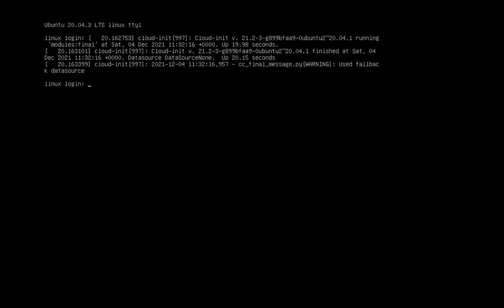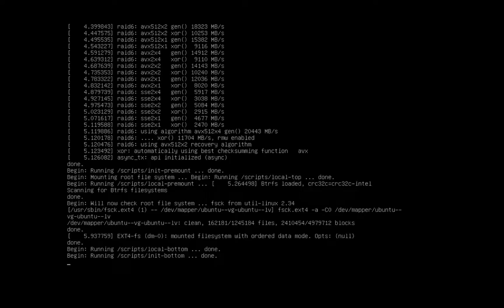gui ubuntu server 20.04 ubuntu 21.04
install the Ubuntu desktop graphical interface gui on the Ubuntu server with one command without tasksel:
sudo apt update -y
sudo apt upgrade -y
sudo apt-get install ubuntu-desktop
y
reboot